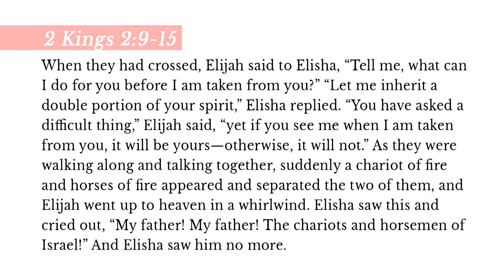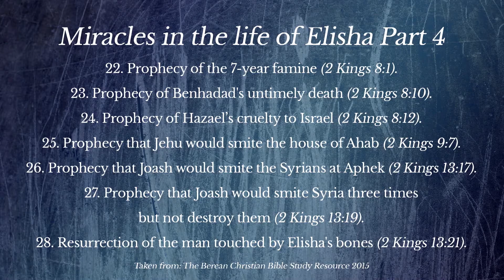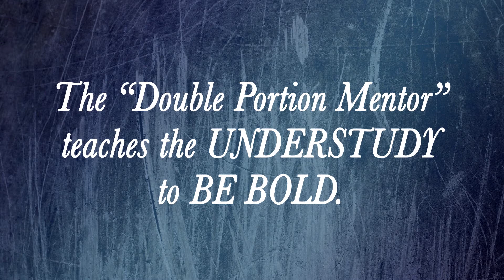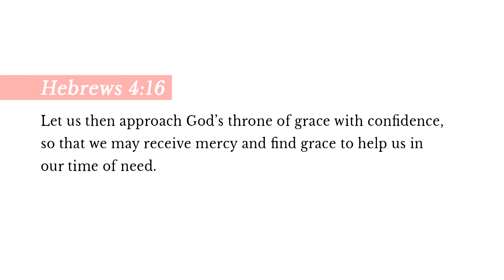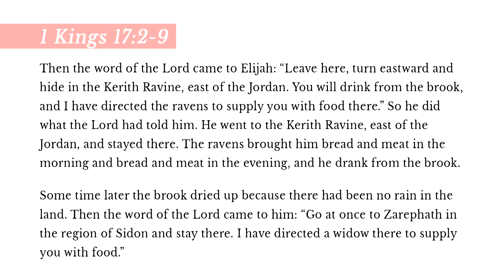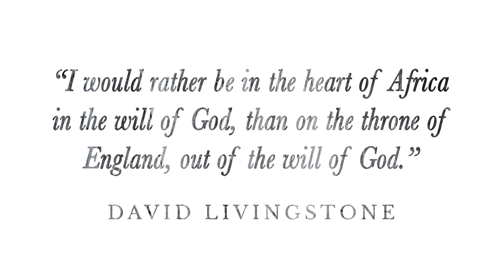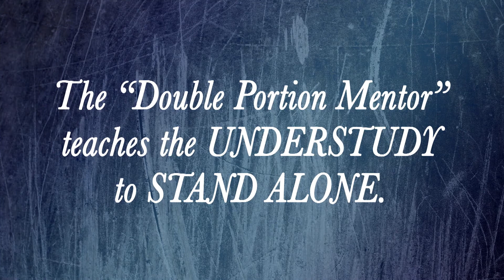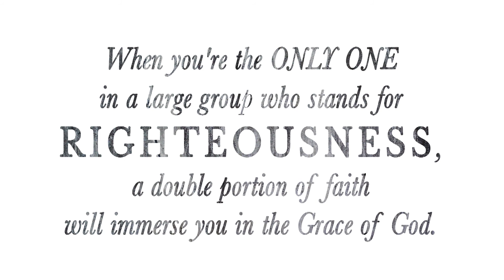Elijah & Elisha | Ps Rich Wilkerson Sr